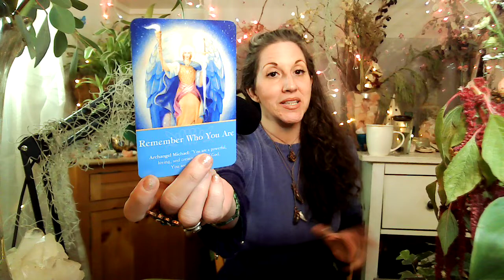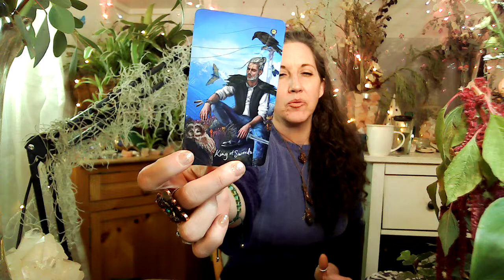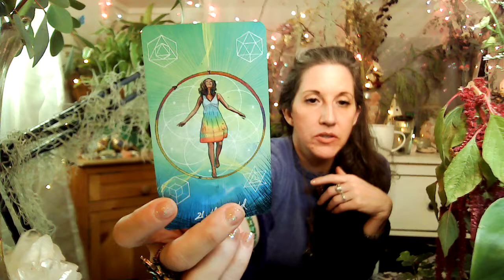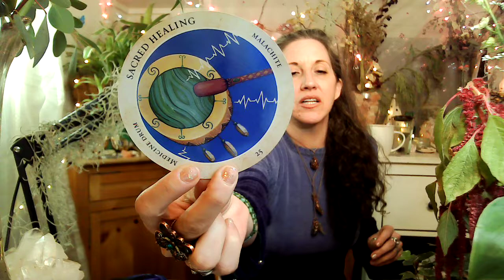♓️ Pisces April 2021 Full Moon Tarot & Oracle 🌕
Pisces! Here is your Tarot & Oracle for the Full Moon in Scorpio, April 26-27, 2021. For those guided here, know that I connect with your Spirit Guides & Guardians to bring in these GENERAL MESSAGES for Pisces, all or part of this reading is meant for YOU.

30 Min & 60 Min sessions available to book NOW through 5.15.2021.